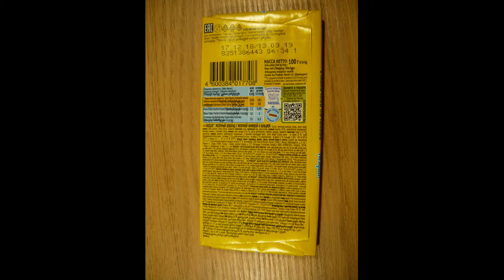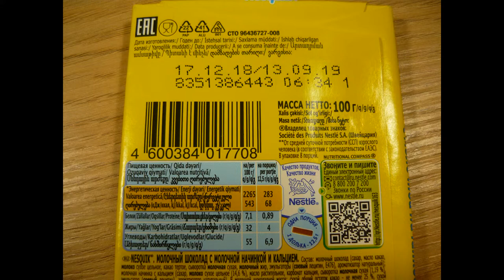Art Manij ВИДЕО ОБЗОР ПРОДУКТОВ Nestle Nesquik Молоко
Как помочь каналу:
2.Поставь палец вверх к этому видео.
3.Напиши комментарий к этому видео. Желательно хороший.
5.Посмотри остальные видео на канале "Art Manij - Семейный канал"